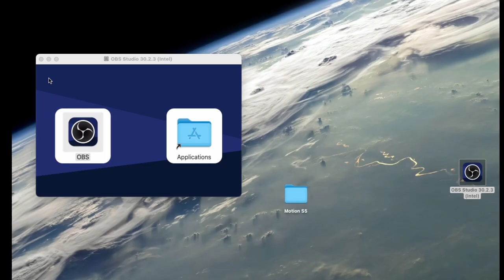Changer langue menu logiciel DaVinci Resolve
Tuto pour changer la langue du menu du logiciel DaVinci Resolve